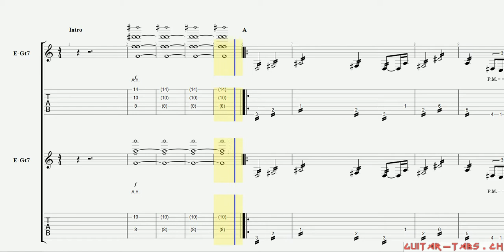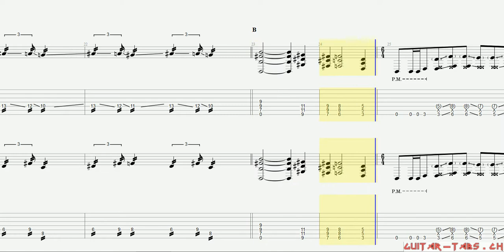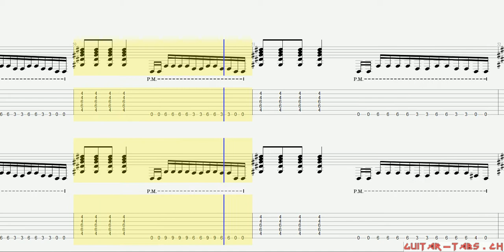Cannibal Corpse Tabs - I Will Kill You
Cannibal Corpse Tabs
I Will Kill You